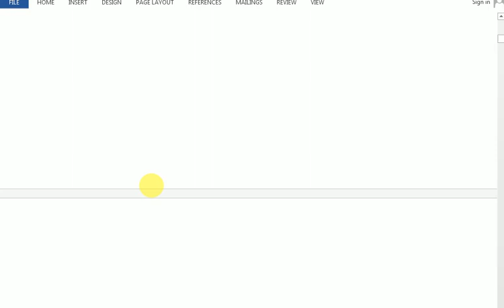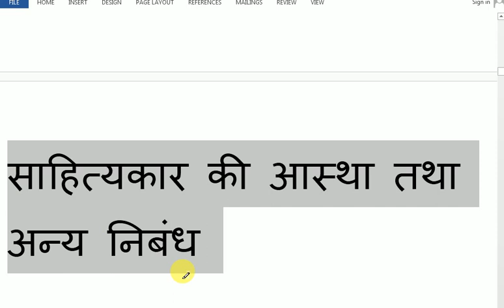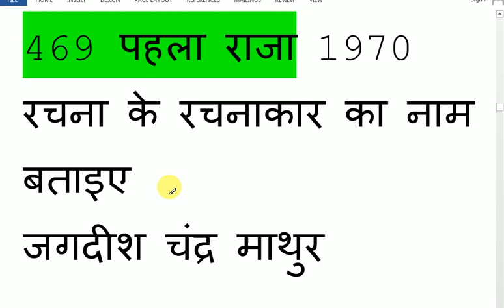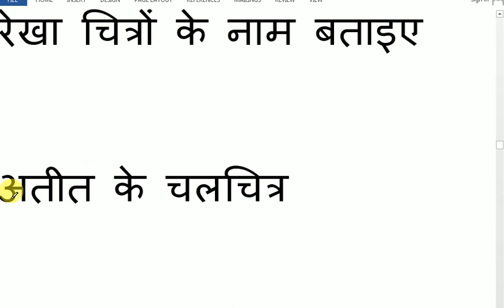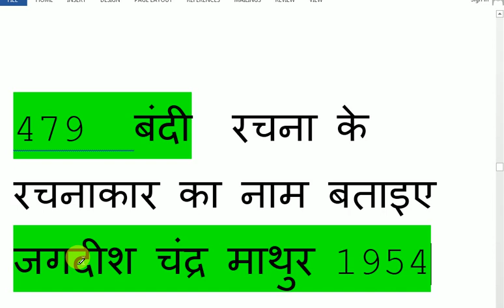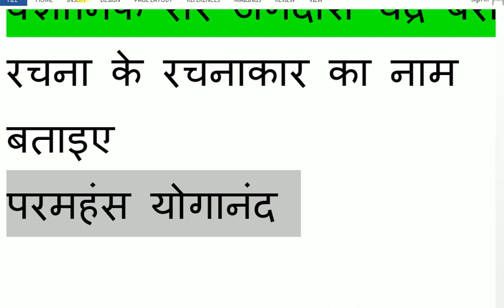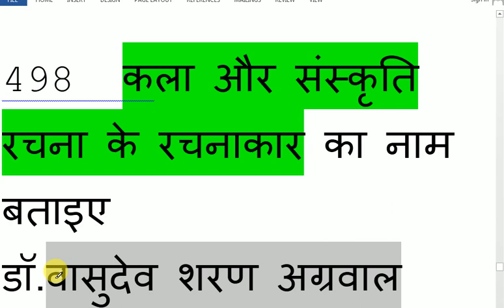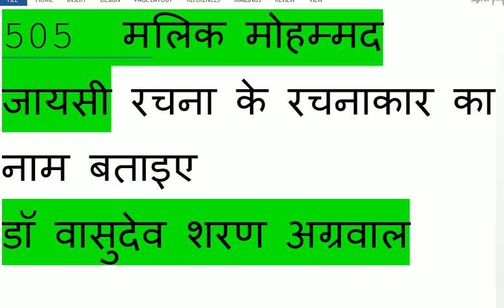RPSC Hindi sahitya most important 50 question and answer part 10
Hindi sahitya most important 50 question and answer part 10 ke video mein Hindi sahitya ke mahatvpurn prashnon Ko prastut Kiya gaya hai

Welcome to "Bhaskar Birbal Singh" channel--

Hindi sahitya most important video link--

Patrakarita ka itihas question and answer  RBSE Hindi  part 1--
I AM USE ALL PRODUCT USE FOR VIDEO CREATE